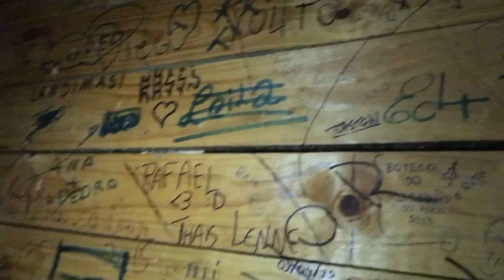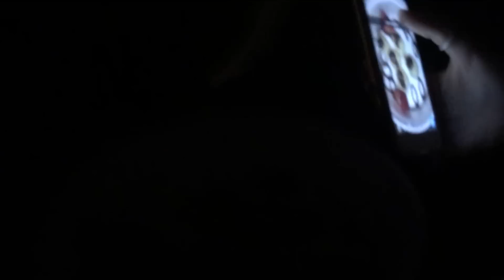VLOG NO SUSHI COM MINHA MELHOR AMIGA POLI LANDIM